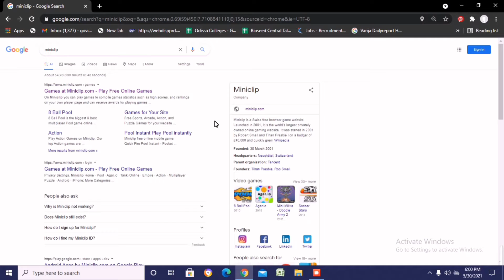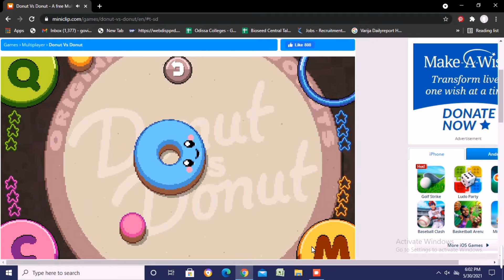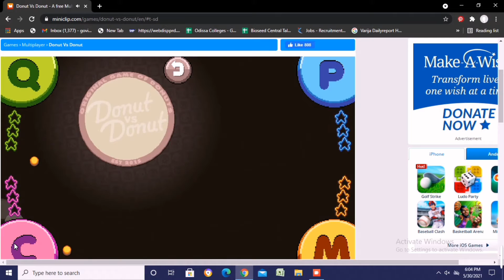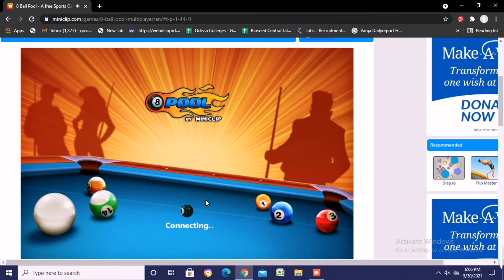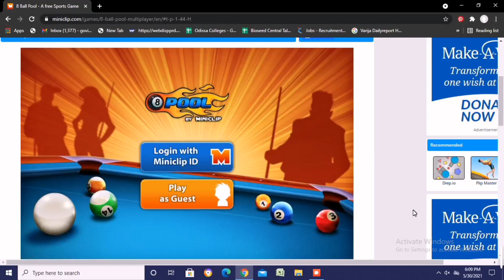Playing donut vs donut and 8 ball pool in laptop